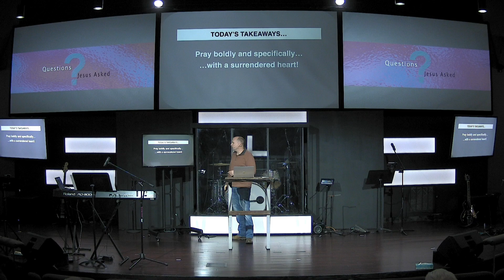Questions Jesus Asked - Part 2 (Message)